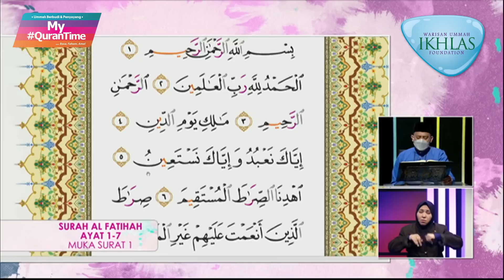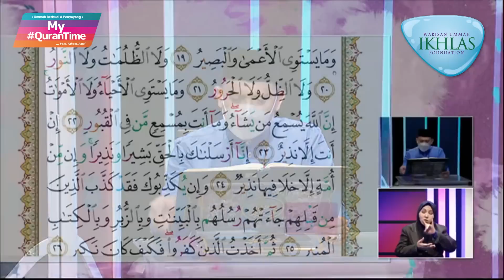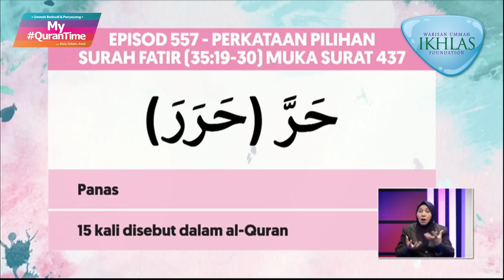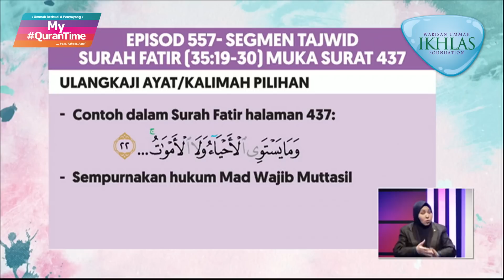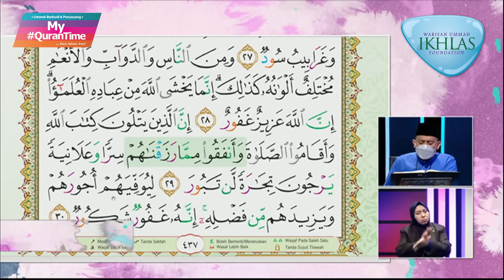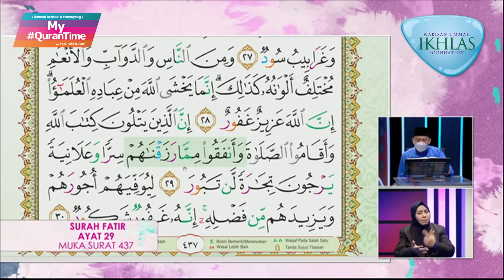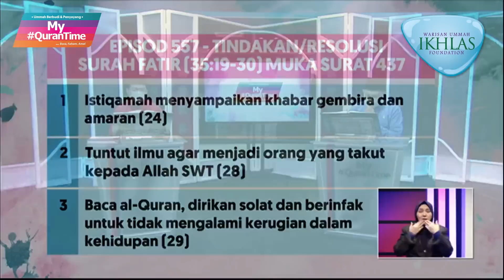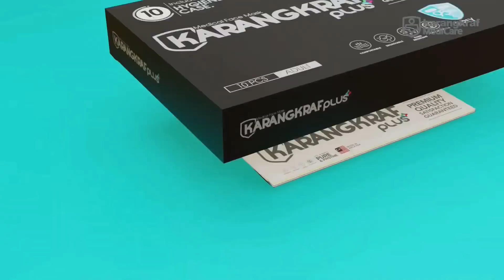Episod 557 My QuranTime Isnin 28 Februari 2022 Surah Fatir (35:19-30) Halaman 437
Antara perkara penting yang dapat kita ambil dari Surah Fatir ayat 19-30 halaman 437 ini adalah:
* Perumpamaan orang mukmin dan orang kafir serta pengutusan para rasul kepada seluruh manusia (19-26)
* Petunjuk lain akan keesaan dan kuasa Allah SWT serta keadaan ulama di hadapan pelbagai pemandangan dan panorama jagat raya (27-30)

Tindakan yang boleh dilaksanakan daripada ayat 19-30 halaman 437:
* Istiqamah menyampaikan khabar gembira dan amaran (24)
* Tuntut ilmu agar menjadi orang yang takut kepada Allah SWT (28)
* Baca al-Quran, dirikan solat dan berinfak untuk tidak mengalami kerugian dalam kehidupan (29)

My QuranTime
World
Malaysia